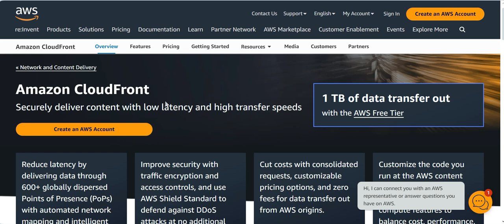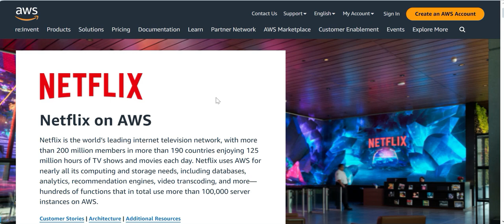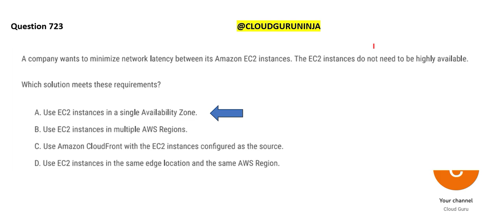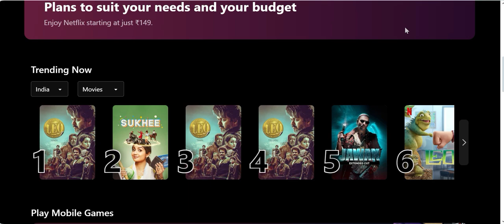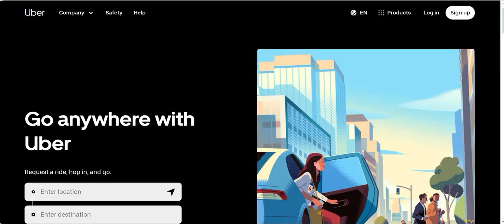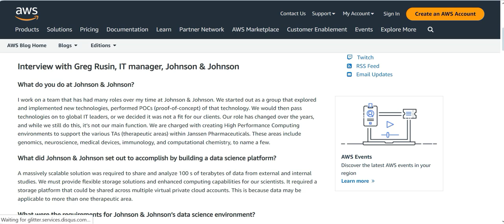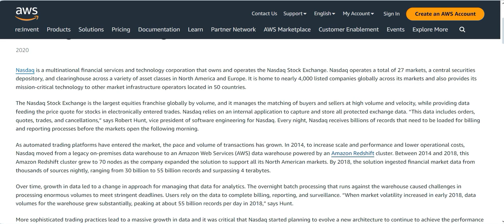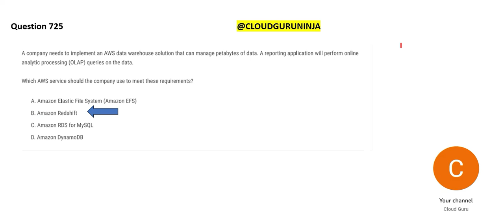PART 185 - AWS Cloud Practitioner Real Certification Questions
Latest questions for AWS Cloud Practitioner certification exam.100% PASS